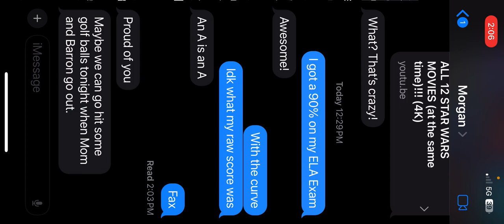We’re too good! | Retro Bowl College Episode 2 (Louisiana Monroe)